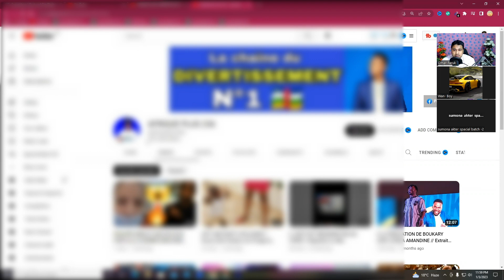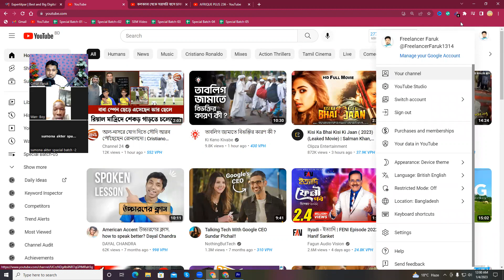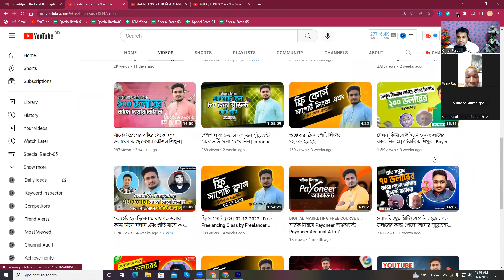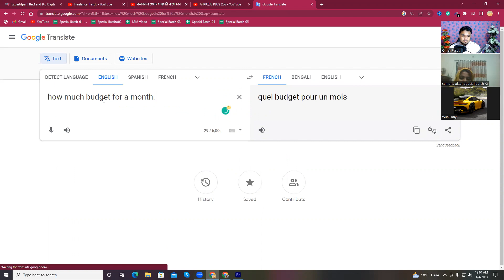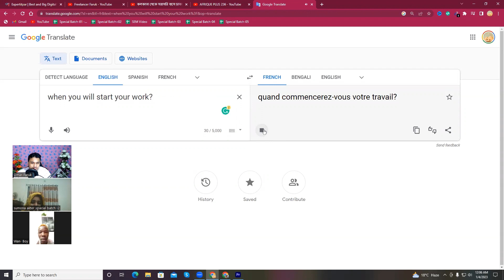Bangladeshi Boy and Girl Talking With Nigerian People | Buyer interview By Freelancer Faruk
আসসালামু আলাইকুম

যদি ফাইবার, আপওয়ার্ক, ফ্রিল্যান্সার ডট কম  কিংবা মার্কেটপ্লেস এর বাইরে থেকে ডিজিটাল মার্কেটিং  শিখে ইনকাম করতে চান তাহলে ভিজিট করতে পারেন আমাদের ইউটিউব চ্যানেল Freelancer faruk Channel
আলহামদুলিল্লাহ্

আমাদের অসংখ্য স্টুডেন্ট ডিজিটাল মার্কেটিং শিখে মার্কেটপ্লেস ও আউটসাইড মার্কেটপ্লেসে খুব ভালো পরিমাণ ইনকাম করতেছে ।

এই ভিডিও দেখলে আমাদের ভর্তি সম্পর্কে বিস্তারিত জানতে পারবেন,
এখানে ভর্তি সম্ভর্কে বিস্তারিত বলা আছে ধন্যবাদ

আমার পার্সোনাল ফেসবুক আইডি,